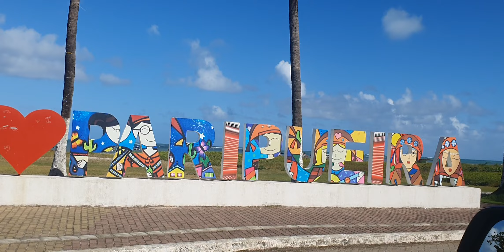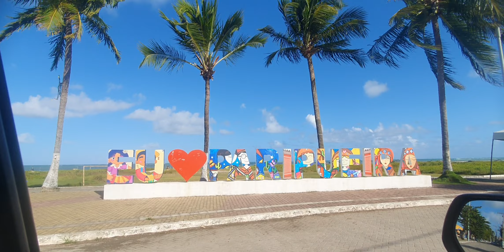De Norte a Sul de Alagoas. Paripueira.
Hoje vamos conhecer um pouco da cidade de Paripueira na Região metropolitana de Maceió.
Um lugar de praias lindas e cristalinas.
Não percam essa viagem do Norte ao Sul pelo litoral de Nossa querida Alagoas, minha terra Natal.